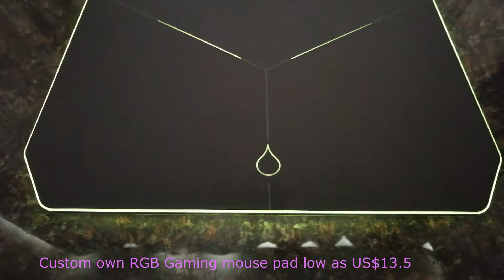Custom RGB led mouse pad with awarded gaming surface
Customize RGB lighting gaming mouse pads with custom printed your logo, which has flash lighting out from your logo or pattern. The surface of mouse pad is using the awarded gaming surface(same as X-raypad thunder8‘s). So a professional gaming mouse pads with your own brand, which is a great gift for any gamer fans, friends, staff or for sale.